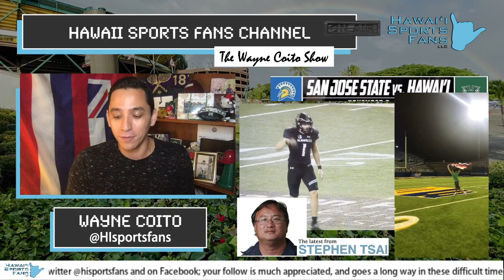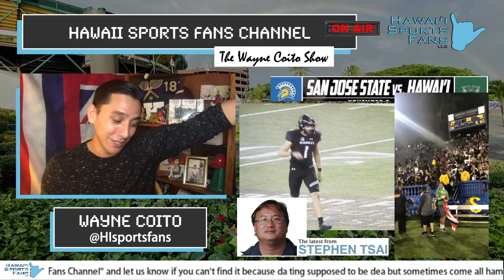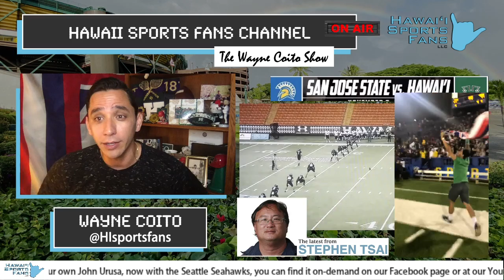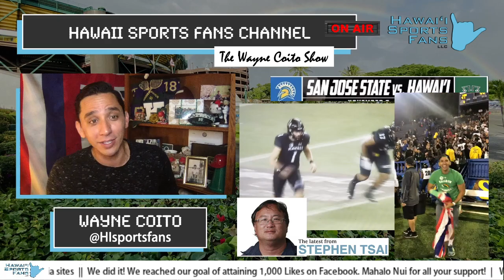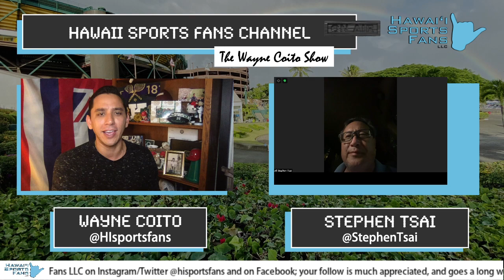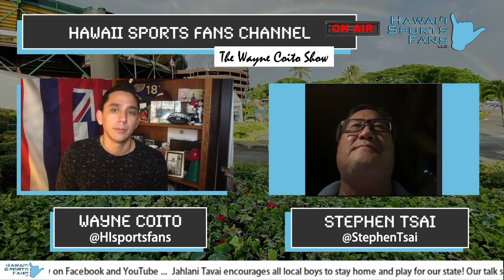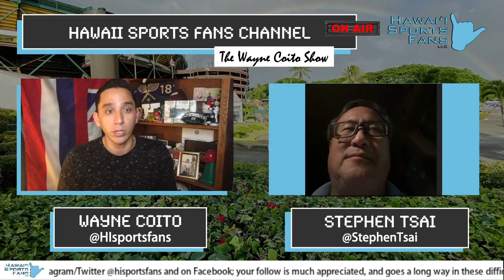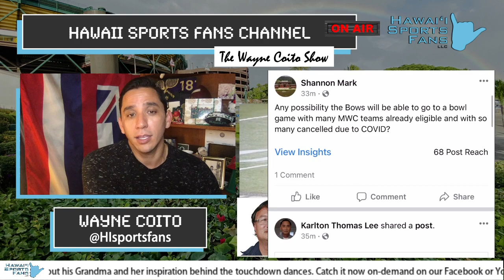The Wayne Coito Show - Stephen Tsai + HawaiiFB SJSU Preview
Hawaii vs San Jose State is set! We talk to Stephen Tsai of the Honolulu Star-Advertiser and also check in to see how Warrior Nation is feeling about the game.